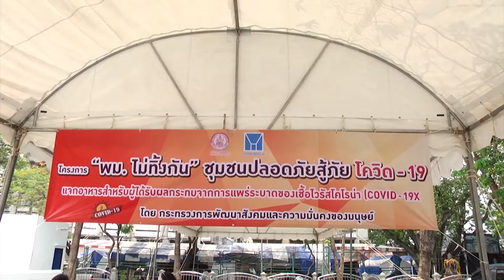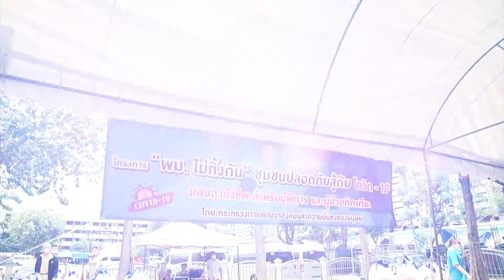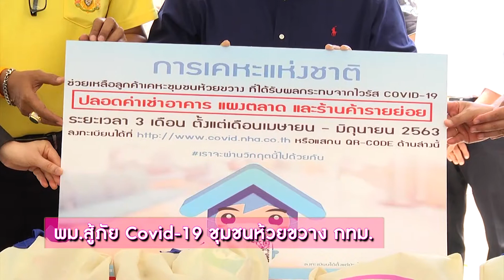พม.สู้ภัยCovid-19 ชุมชนห้วยขวาง กทม.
รัฐมนตรีว่าการกระทรวงการพัฒนาสังคมและความมั่นคงของมนุษย์ (พม.)
ลงพื้นที่ชุมชนห้วยขวาง ช่วยเหลือแก้ไขผลกระทบจากการระบาด
ของโควิด-19 โดยทำงานร่วมกับการการเคหะแห่งชาติและกระทร
วงสาธารณสุขรับฟังปัญหา พร้อมเปิดศูนย์ชุมชนสู้ภัย Covid-19